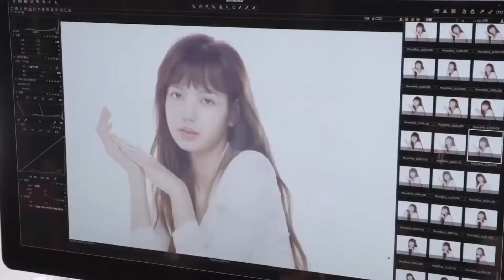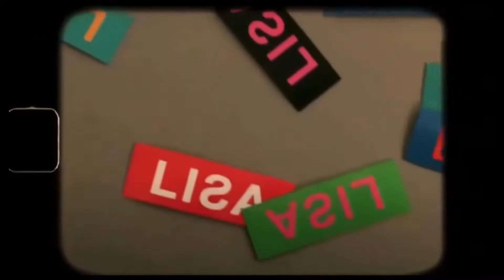Blackpink Lisa Cute Moments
Credit:-
1. jichuutea